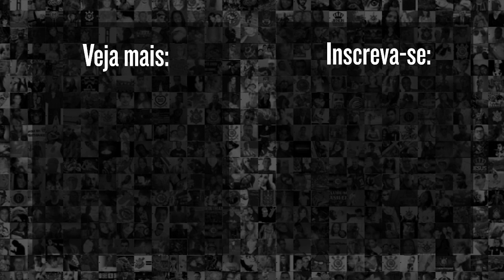Jogadores emprestados pelo Corinthians que podem voltar em 2019 | #92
Com o ano de 2019 se aproximando, o Saudações Corinthianas resolveu listar todos os jogadores que estão emprestados pelo Timão e podem voltar a vestir a camisa do clube na próxima temporada. E aí, algum deles seria um bom 'reforço'? Conta pra gente nos comentários!